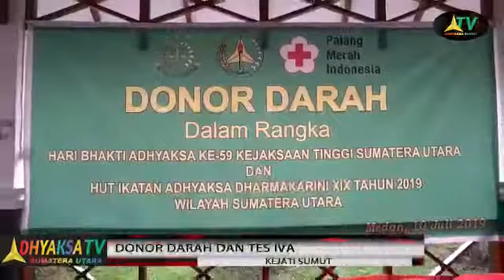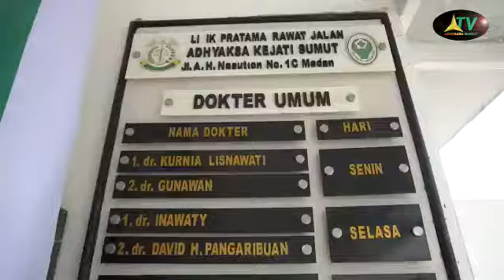Donor Darah dan Test IVA (Adhyaksa TV Kejati Sumut)